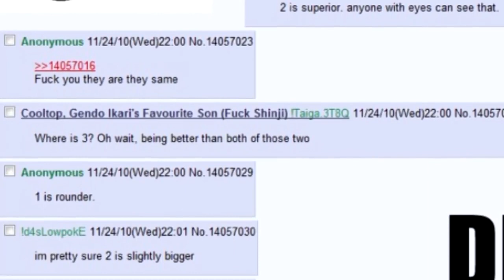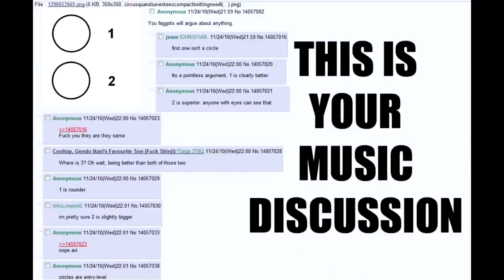REPOST: "Are traps gay" 男の娘 (otoko no ko) Japan's Male Daughters of Anime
This is a repost of the really good deconstruction of "Are traps gay" by Zen Huxtable

QUOTE

I AINT GOT NO TYPE

BAD BITCHES IS THE ONLY THING THAT I LIKE

UNQUOTE

The "traps" he's talking about are those who meet the following simple rule.  (So not Link from Zelda or whatever)

The Anime Gender Law of Uniforms and Time:

A character who always or almost always wears a uniform issued by a societal institution (such as school, or a job) and who voluntarily wears clothing stereo typically associated with the opposite sex 90% of the time is transgender or transsexual. Examples Jun Watarase, Hibari from Stop Hibari Kun etc.

Recommended slang terms: trans*, or trans.

A character who does not meet the above definition is NOT transgender. i.e. a character who simply looks female. i.e. Saika, Hideyoshi. They are androgynous or perhaps bigender.